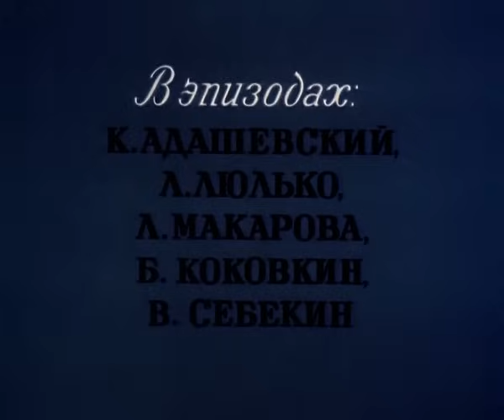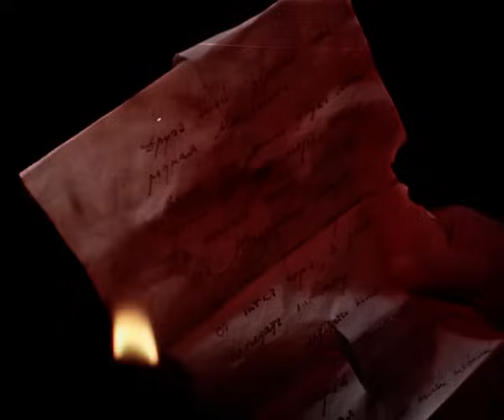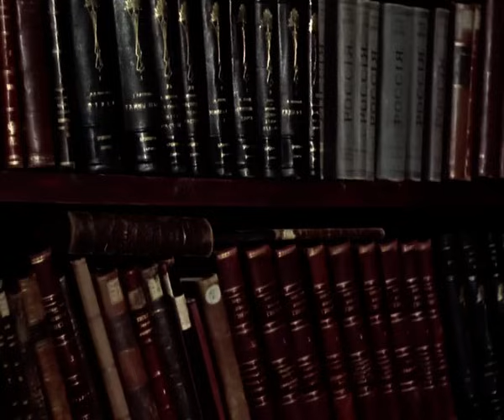Два капитана (1955 год) приключения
«Бороться искать, найти и не сдаваться» — эта романтическая клятва, данная в детстве Саней Григорьевым, долгие годы вела его к осуществлению заветной мечты: стать полярным летчиком и отыскать следы пропавшей арктической экспедиции капитана Татаринова.